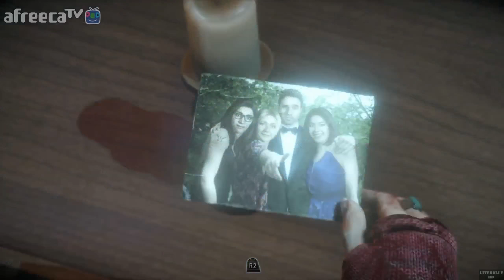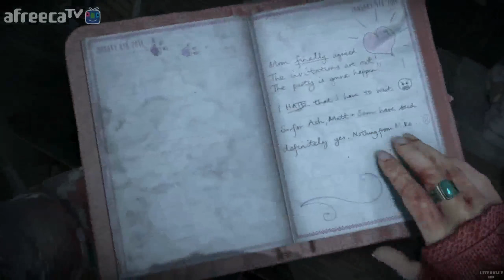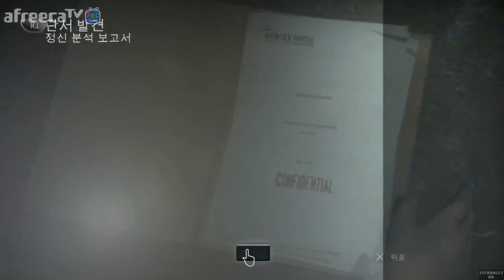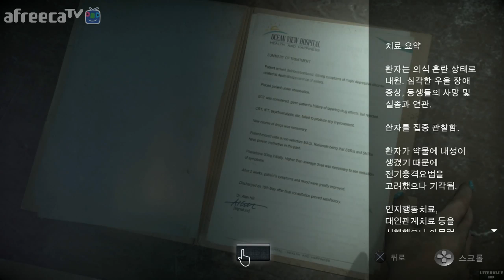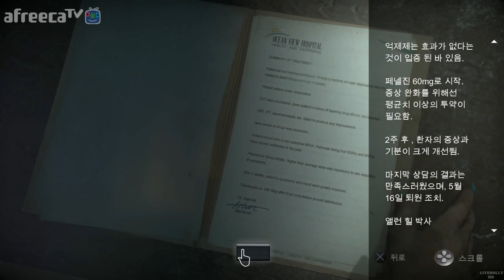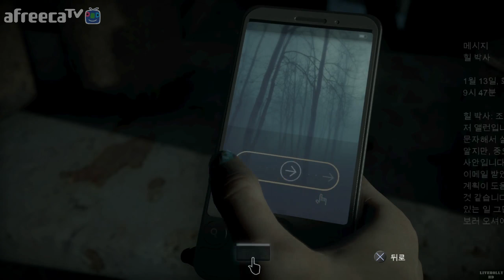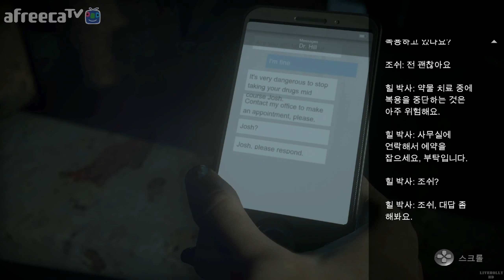[[VG]홀리] 언틸던 초회차 파트5 - Until Dawn